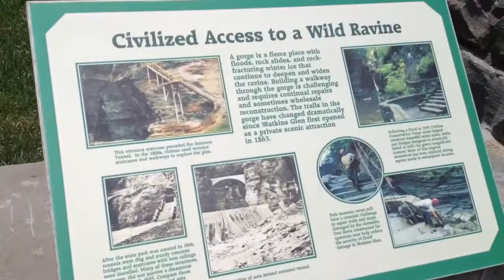Vlogging with the Vigs - Family Day at the Glen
We're on vacation again, this time we traveled to upstate New York for Jim's dad's 80th birthday party and mini family reunion.  We took a hike up the Glen in Watkins Glen which is where we're staying.  Fun day with the family.  This video is also on my other youtube
channel Vlogging with the Vigs.